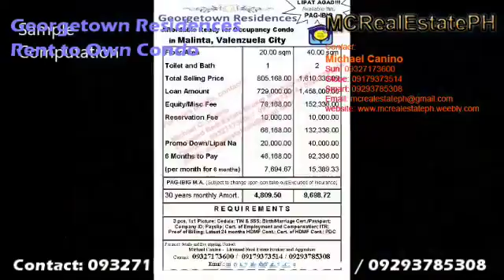Condo near fini homes valenzuela for rent Georgetown Residences PAG IBIG Rent to Own Condo 093271736